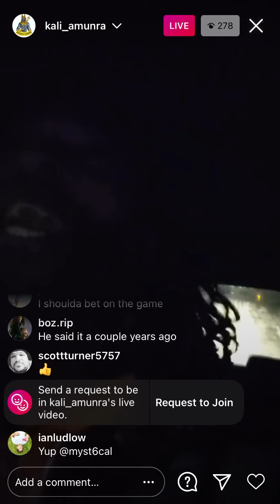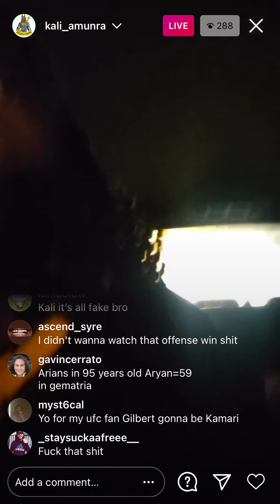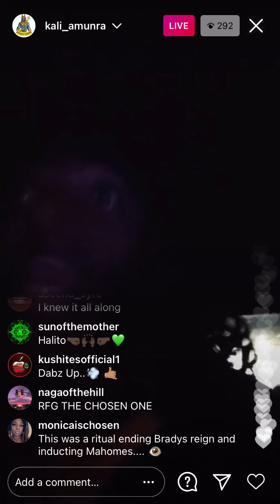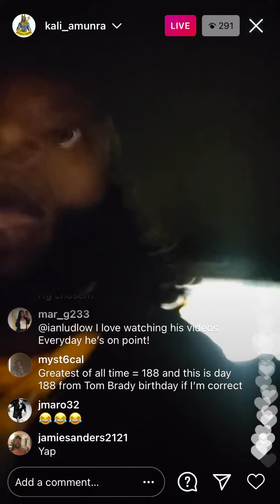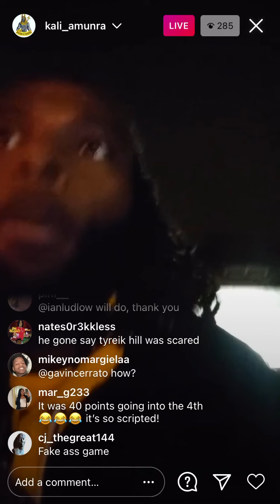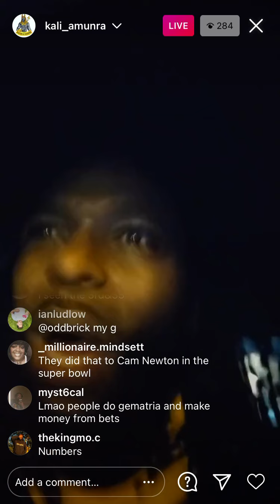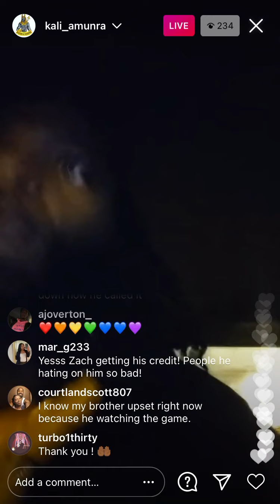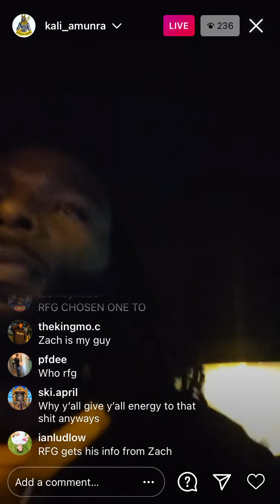Kali anumra on the “rigged” super bowl 👀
Kali Amunra says a 3rd grader could’ve beat the Bucs game plan